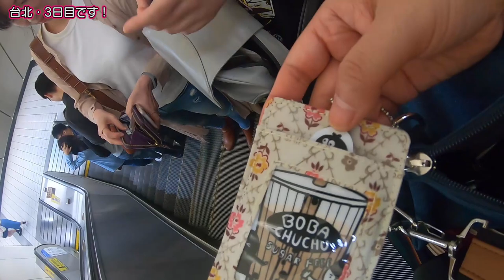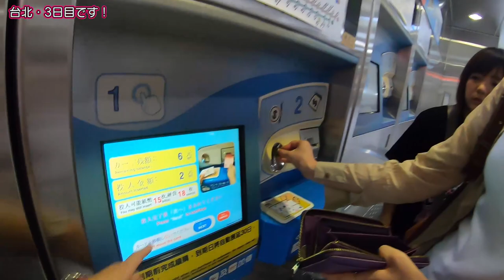【台湾大人旅編】#37 3日目は起きたら昼でした。/2019.11 【ゆる旅番組】